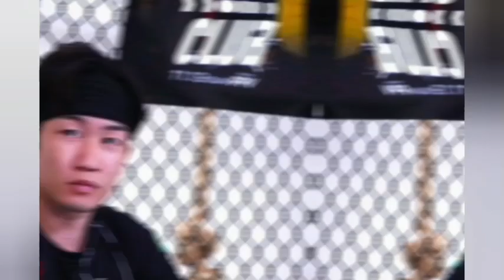朝倉未来が認めたBreakingDown戦士、RISE初参戦で逆転勝ち ダウン奪い返す執念に「こりゃすごい」の声